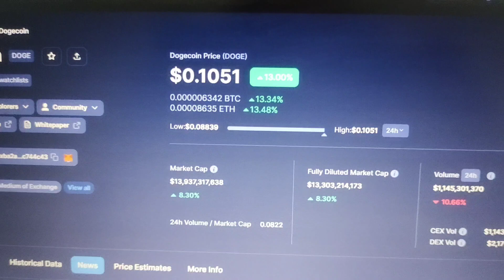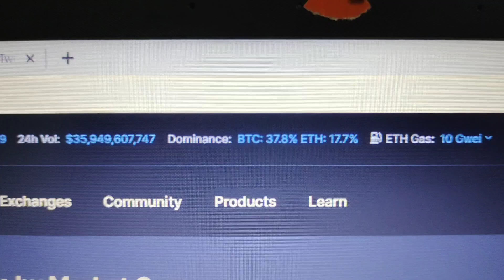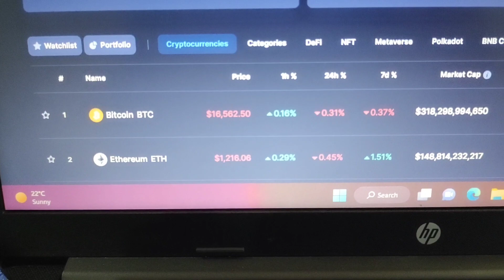Dogecoin Next Big Pump || Doge coin news today || Doge coin price Prediction ||Dogecoin update today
Your Quires:
Doge coin new update
Doge coin new update today
dogecoin news today
dogecoin news
dogecoin news update today in hindi
dogecoin new update today
DOGE coin urgent update today
Cryptocurrency
Cryptocurrency news
dogecoin
dogecoin breaking news
dogecoin update today
elon musk tweet dogecoin
elon musk
terra luna
luna classic news today
Dogecoin Event
dogecoin twitter
dogecoin news
crypto alt season 2022
best altcoins for 2022
when is alt season 2022
altcoin season 2022
list of altcoins
bitcoin bull run history
bitcoin pump today
bitcoin pump 2022
bitcoin pump now
bitcoin pump meaning
bitcoin news
bitcoin news today
bitcoin price
bitcoin whales chart
bitcoin news in india
bitcoin news today
bitcoin news prediction
bitcoin news today india
bitcoin news hindi
bitcoin news latest
bitcoin news
bitcoin price
bitcoin price live
why is bitcoin going down today
cryptocurrency latest news in hindi
real-time cryptocurrency news
cryptocurrency latest news today in india
bitcoin bull run chart
bitcoin
Etherium
Cryptocurrency